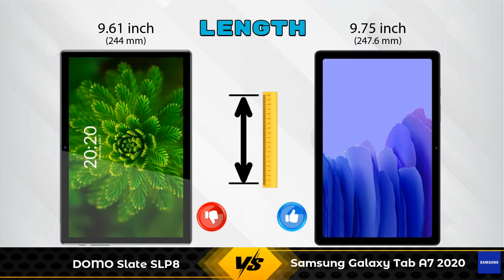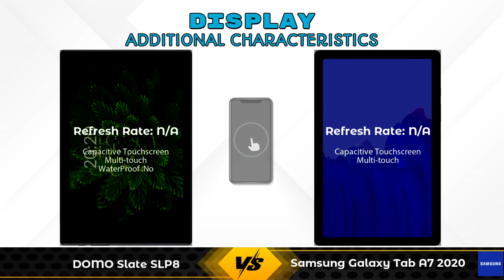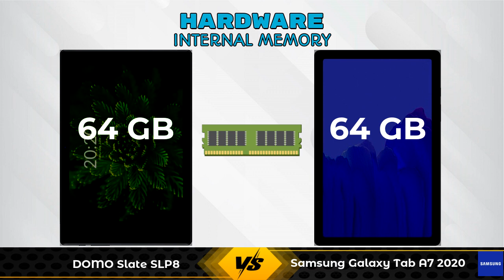DOMO Slate SLP8 Vs Samsung Galaxy Tab A7 2020 - Full Comparison [Full Specifications]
In this Video we are Comparing DOMO Slate SLP8 Vs Samsung Galaxy Tab A7 2020 with [Full Specifications].
DOMO Slate SLP8 4 GB / 64 GB Details :
Brand : DOMO  , Price : 13590  , Release/Launch Date : 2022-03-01

Variant Details:
4 GB / 64 GB~~13590~~Wifi + 4G GSM  - 13590

Variant Details:
3 GB / 64 GB~~15999~~Wifi Only - 15999

DOMO Slate SLP8 Vs Samsung Galaxy Tab A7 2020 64GB full specifications
Samsung Galaxy Tab A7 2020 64GB Vs DOMO Slate SLP8 full specifications
DOMO Slate SLP8 Vs Samsung Galaxy Tab A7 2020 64GB comparison
Samsung Galaxy Tab A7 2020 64GB Vs DOMO Slate SLP8 comparison
Samsung Galaxy Tab A7 2020 Vs DOMO Slate SLP8 comparison
Samsung Galaxy Tab A7 2020 Vs DOMO Slate SLP8